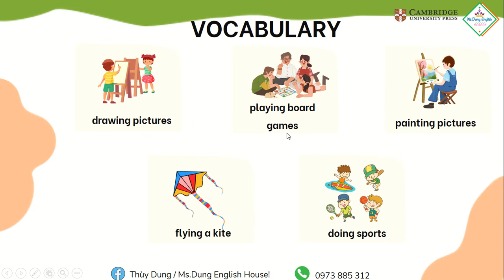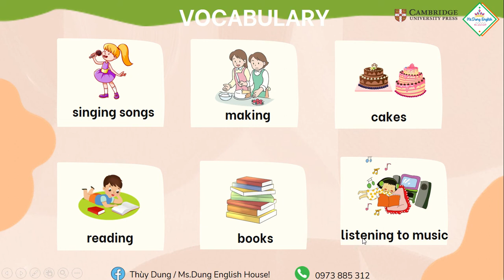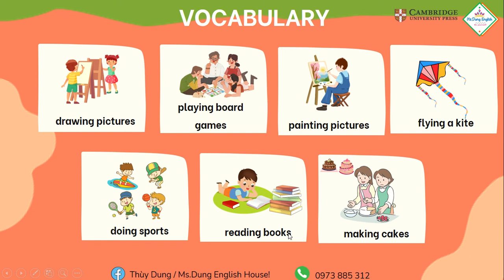Cambridge Starers - My hobbies (Sở thích của tôi) - Lesson 2 - By Ms.Dung